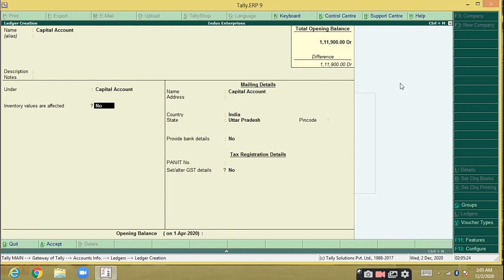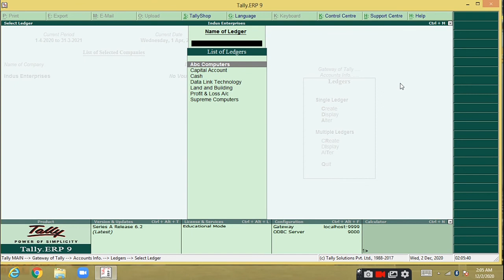How to create Capital Account ledger in tally:(class-3)